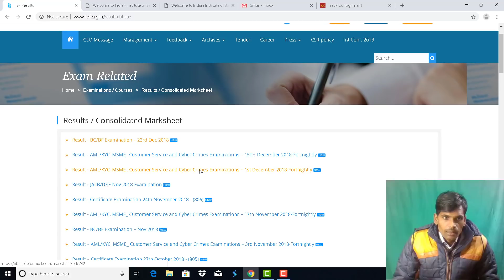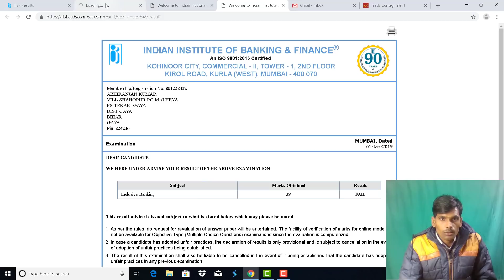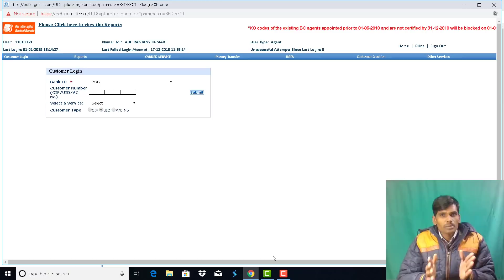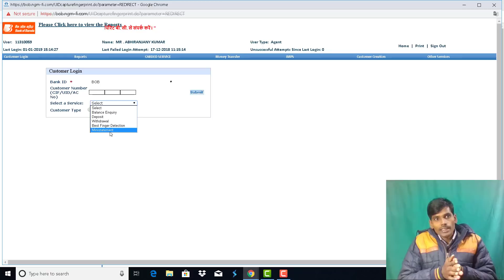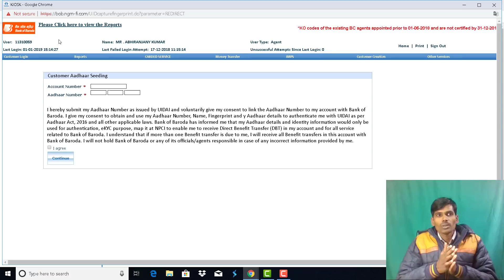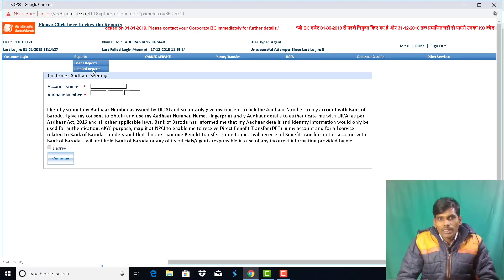bank of baroda new update बैंक ऑफ बड़ौदा कीओस्क में बहुत बड़ा अपडेट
Hi

BOB CAP
KIOSK BANK
technical ritik boss